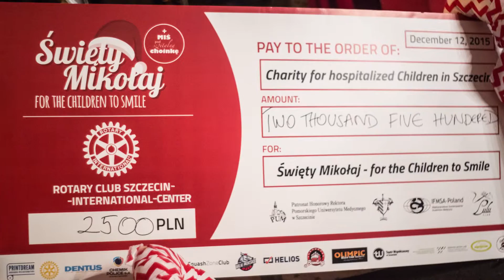Święty Mikołaj – For the Children To Smile